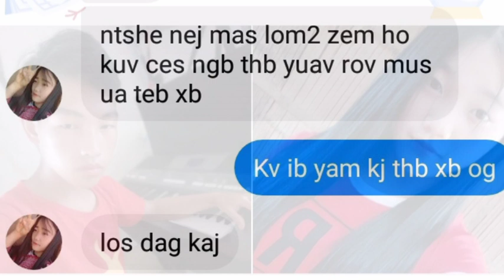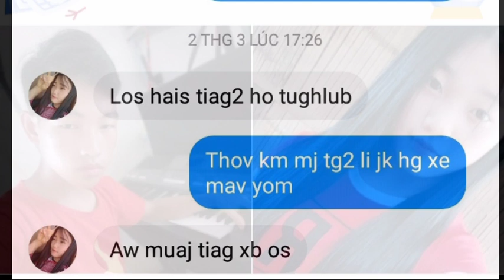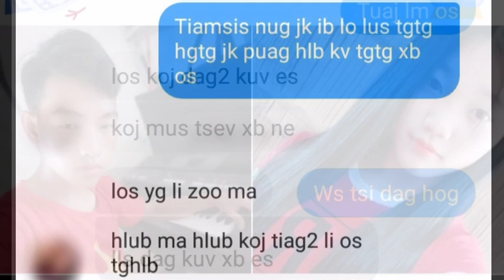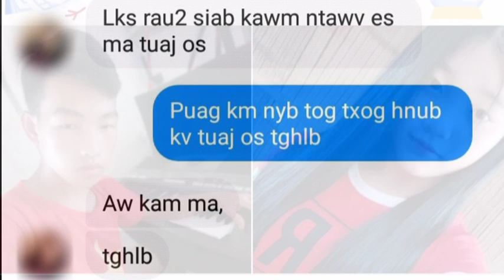Txoj "kev hlub ib vuag" uas tu siab heev-mloog nkauj kho siab.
"Mloog nkauj kho siab" zoo siab txais tog txhua leej txhua tug ib tsoom py tuaj rau ntawm no.

Kev hlub ib vuag-valentine 14/02/2019